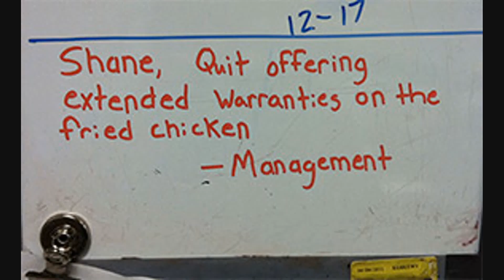You Won't BELIEVE what the cameras captured at WAL*MART #13